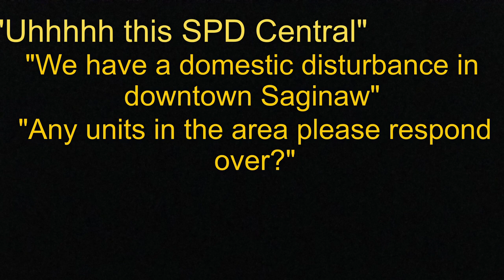The Dead by Daylight Chronicles: Ch.1 THE LEGION (Legion Fan Film)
The Legion has arrived.